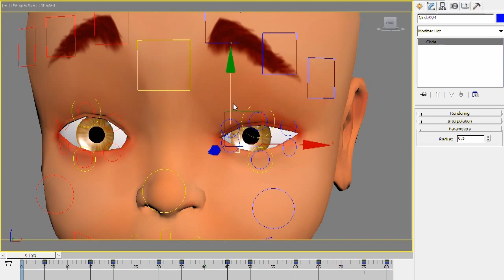TungNS - Facial rigging demo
Here is a personal project:
Character: Foo
concept: TrinhSK
Modeling, Texture: TungNS
Facial Rigging: TungNS (idea for control: from animationmentor rig)
Software: 3dsmax